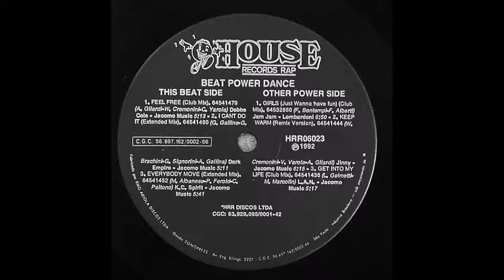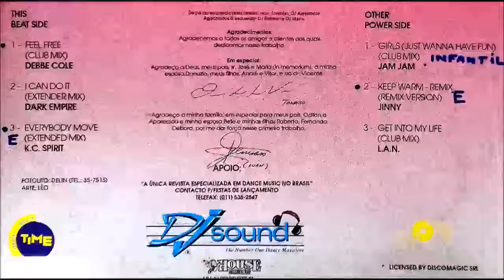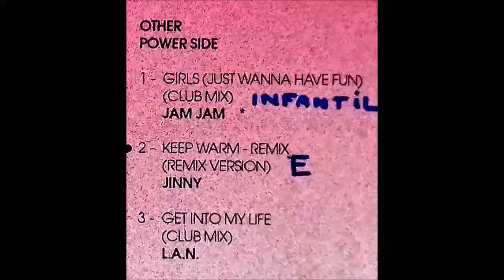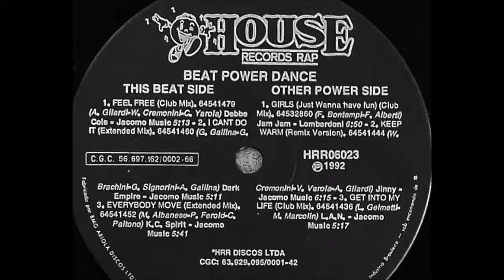Beat Power Dance (1992) B1 - Jam Jam - Girls (Just Wanna Have Fun) Club Mix - Vinil House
Beat Power Dance (1992) B1 - Jam Jam - Girls (Just Wanna Have Fun) Club Mix - 6:49
Nome do LP: "Beat Power Dance"
Disco do Selo "House Records RAP" - Lançado em 1992